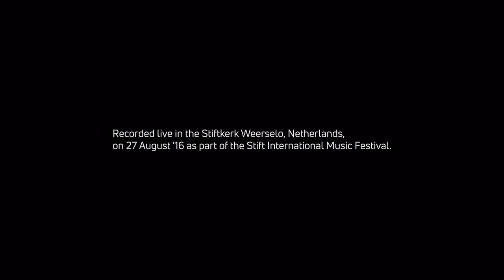Gardel/Nisinman Cuando tu no estas by Daniel Rowland & Marcelo Nisinman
Carlos Gardel / Marcelo Nisinman: Cuando tu no estas, performed at the Stift Festival 2016 by Daniel Rowland & Marcelo Nisinman
Concert at Theater Concordia in Enschede on August 27 2016.
Filmed by Pilvax & Oberyn: Balazs Borocz & Miklos Vali